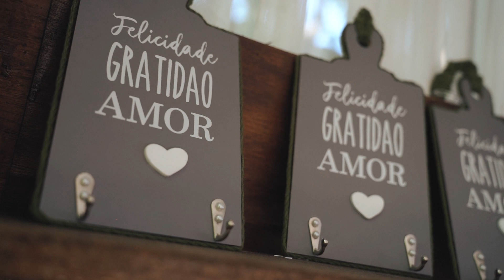Adriele & Augusto ( Wedding film )